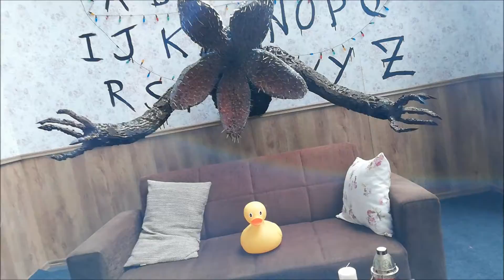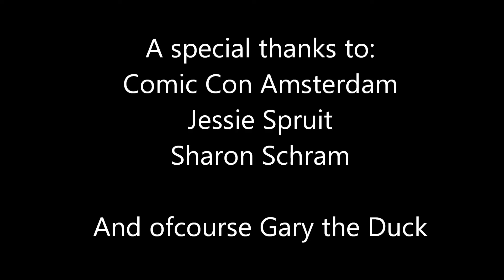A Rubber Duck's Day at Comic Con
September 3th we went to Amsterdam Comic Con and brought a rubber duck with us for a picture with Mark Williams. What better way to spend the day than exploring the convention? Gary had an amazing time!